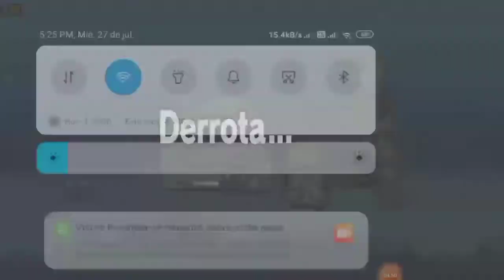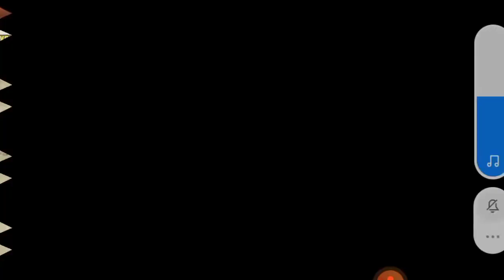Reto Legendario| Nivel 32| THE BATTLE CATS